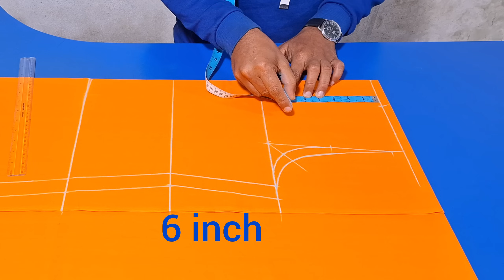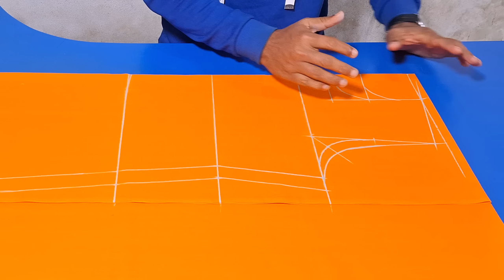Kameez❤️ কামিজ কাটিং সেলাই বগল গলা হাতা কাটা / যা আপনার জন্য খুব দরকারী হবে নতুনদের জন্য কামিজ তৈরি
গোল-গলা মেক্সি কাটিং ফুল ভিডিও একবার দেখলেই শিখতে পারবেন

বেন কলার কামিজ কাটিং ও সেলাই ফুল ভিডিও আপনি কি নতুন একবার দেখলে শিখতে পারবেন 👇👇👇👇👇